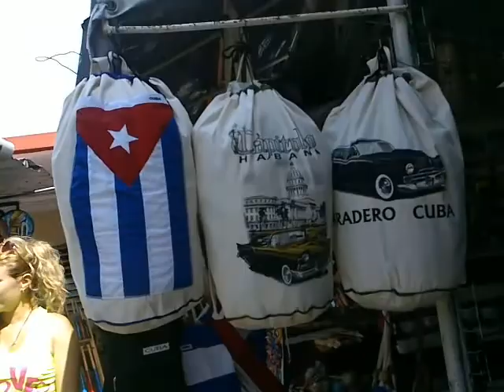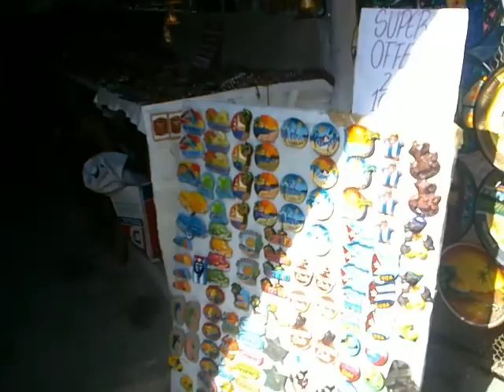Mercado de Artesanias en Varadero Cuba